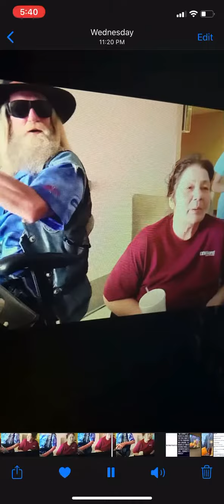No Hippies Allowed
My parent’s and their hitchhiking adventures.